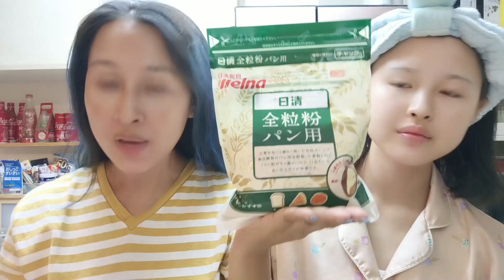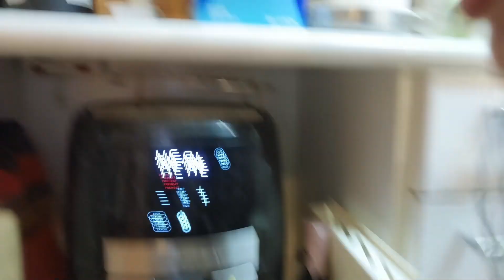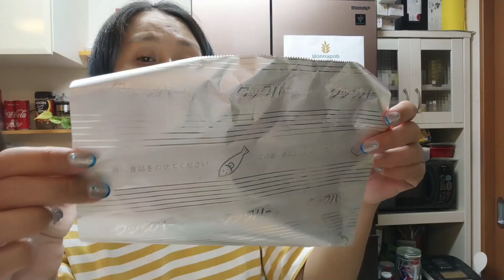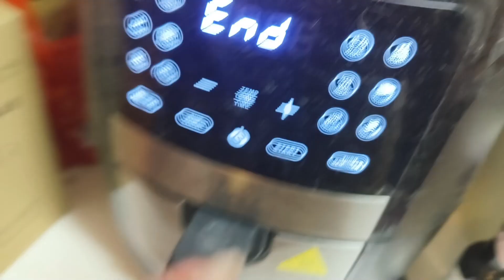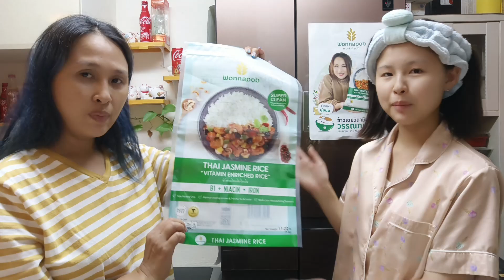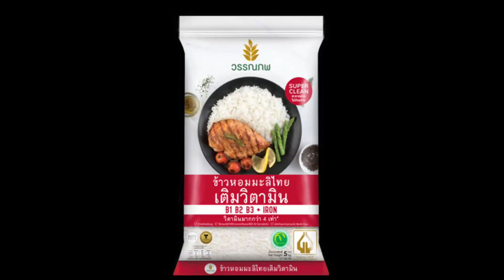ครัวดิบศรี Feat น้องอาย ทำ ช้อกโก จังคุ คุ๊กกี้ อะไรนะ???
สูตรทำคุ๊กกี้ 3 ชิ้นใหญ่

เนยไม่เค็ม 35 กรัม
น้ำตาล 20 กรัม
น้ำตาล brown sugar 25 กรัม
กลิ่นวานิลา นิดหน่อย
เกลือ นิดหน่อย
เบกิ้งพาวเดอร์ 1 กรัม
แป้งโฮลวีท 15 กรัม
ช้อกโกแลทแผ่น 35 กรัม